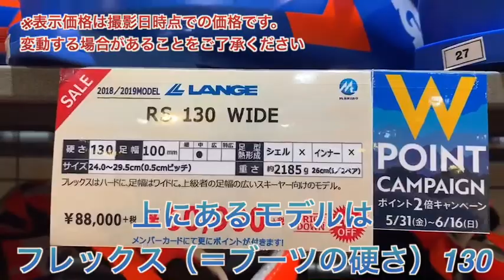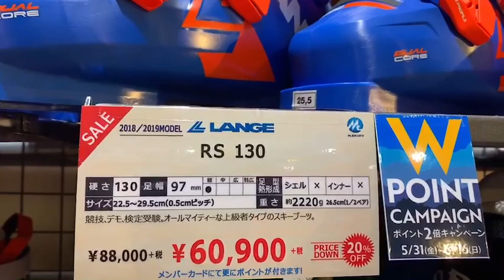【コレで絶対上達する】正しいスキーブーツの選び方！ l M's Ski Salon Vol. 44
に続き、意外と知らないスキーブーツの選び方を伝授！
正しく自分に合ったスキーブーツを見つけるには、あの基礎的なことが大事だった！！
友達検索から、ID検索【@781fvssp】で最新イベント情報などをゲット！
グッズ好評発売中！